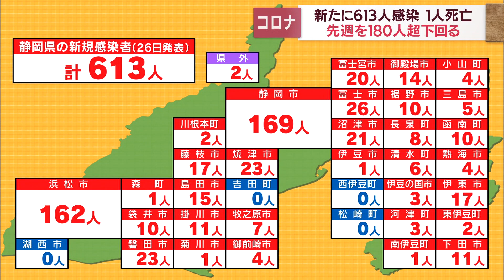【新型コロナ / 4月26日】静岡県内613人が感染 先週火曜日を189人下回る